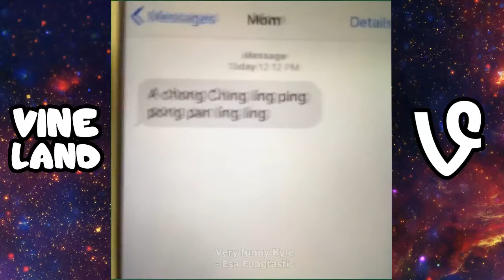The Best Vine Compilation 2016! Best of Vines! Funny Vines of the month!